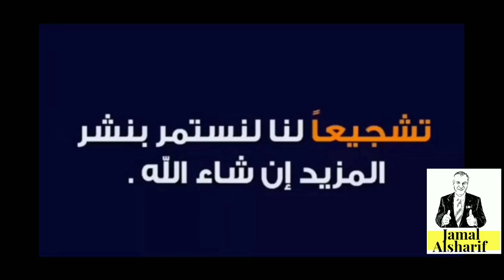ما بعد الكورونا..تغييرات وتوقعات من دراسات عالمية